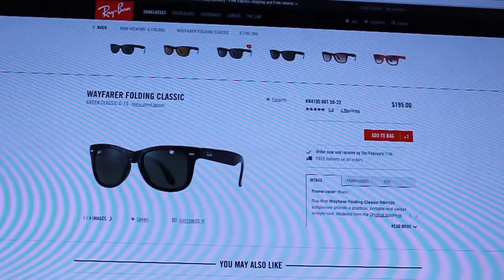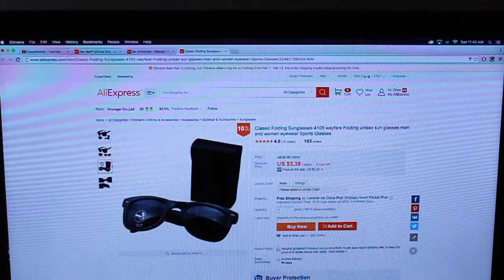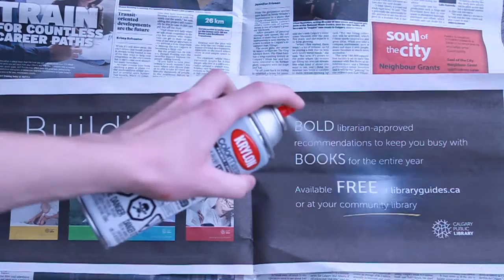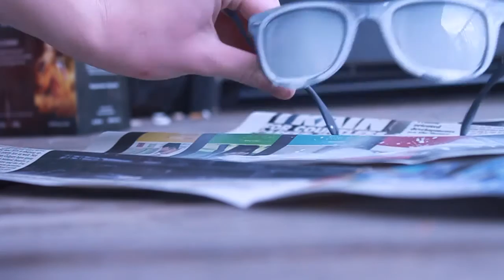Custom Casey Neistat Glasses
I made my own pair of Casey Neistat's signature sunglasses. Only for a lot cheaper